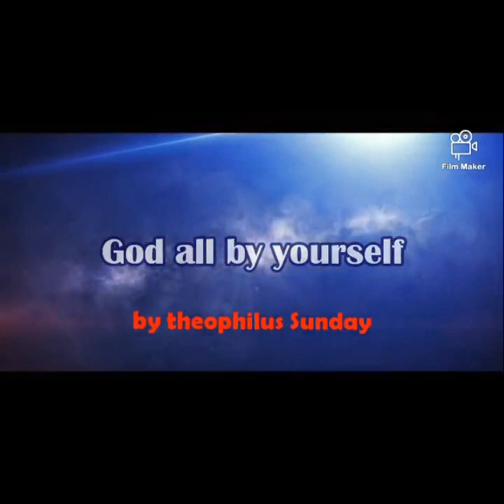GOd all by yourself by THEOPHILUS SUNDAY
There are tremendous things happening when we worship God, especially when we get to the secret place. It's a warfare of the supernatural against the strong holds,

Connect and learn how to war in the spirit with Minister Theophilus Sunday.

Thanks...

1 Spirit
You can also follow their social media platforms

Video original and developed by PRAISESTICKS GOSPEL.

Thus:
1) This video is transformative in nature.
2)This video is used for teaching purposes.
3)This video has no negative impact on the original works (It would actually be positive for them).
4) Only bits and pieces were used to adequately pass this teaching across.